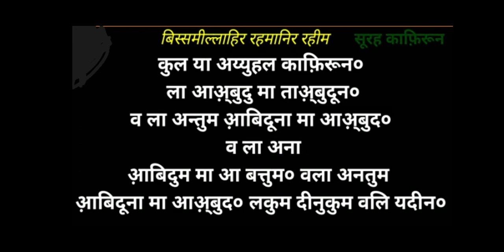Surah Al-kafiroon in hindi||सूराह काफ्फीर्रून हिन्दी में सीखो/اردو میں سورہ کافیرون۔l गुरुमुखी साधना